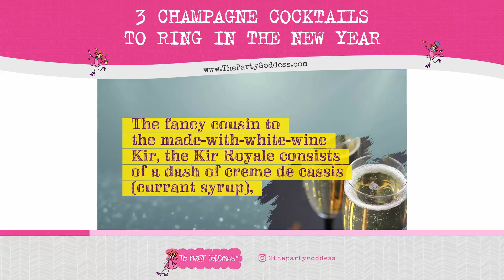3 Champagne Cocktails To Ring In The New Year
Cheers to the New Year! Mix up one of these delicious champagne cocktails to get the party started! 🎇

1- Kir Royale
2- Classic Champagne Cocktail
3- French 75

Watch the video attached to get the recipes! Which one will you try first? 🍾